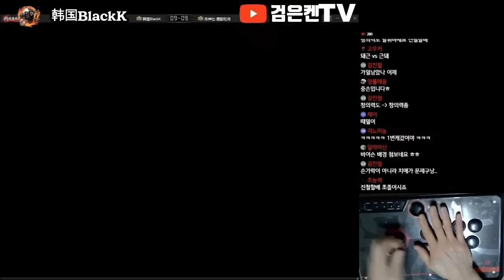대박매치!! 12캐릭전 중국레전드여월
스트리트파이터2 챔피언에디션